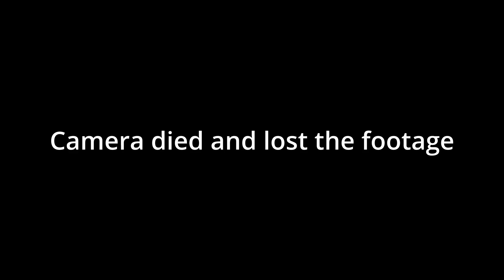N64 Rumble Pak Battery-Free Mod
My OEM N64 rumble paks were stored with batteries and I'm sick of having to change them every time the batteries die. I've decided to mod them so they no longer need batteries and run off console power instead!

Contents
0:00 - Intro
0:28 - Disassembly
0:58 - Mod (v1)
1:11 - Desoldering
1:30 - Missing Footage / Finished v1
1:45 - Alternate Mod Wiring (v2)
2:00 - Labeling, Warning, and Reassembly
2:37 - Outro

Necessary items for this project

Gamebit Screwdriver
N64 Rumble Pak
Soldering iron + solder
One of:
    Desolder pump (req for v1)
    Wire (req for v2)